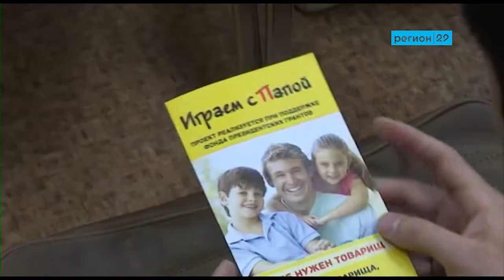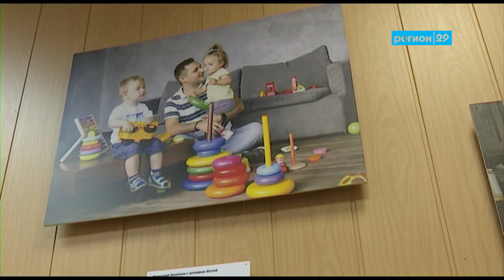В Архангельске провели акцию «Играем с папой»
«Играем с папой» - так называется новый проект, поддержанный президентским грантом в размере более миллиона рублей. Идейные вдохновители программы - региональная общественная организация «Арт Север» и движение «Совет отцов Архангельской области». Накануне презентация проекта прошла в центре «Леда».